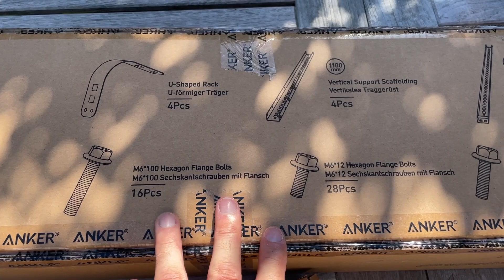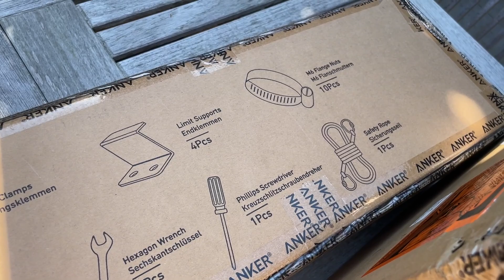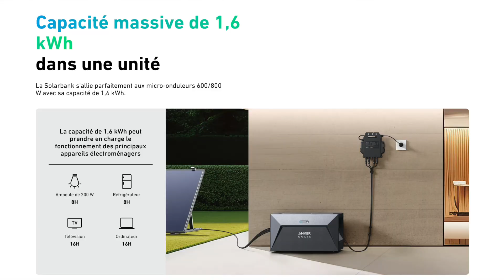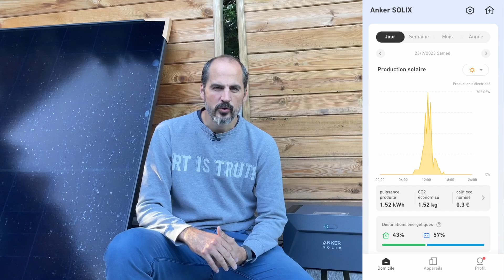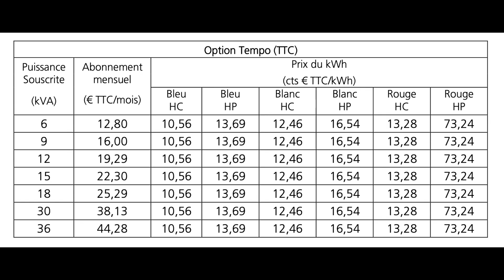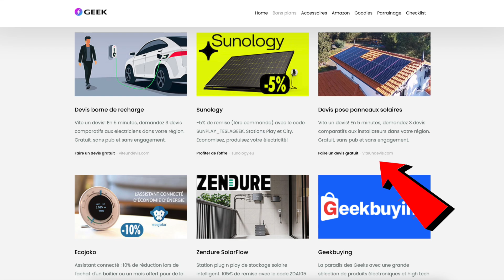Anker SOLIX Solarbank kit solaire avec batterie : Stockage solaire intelligent déjà rentable !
Economisez jusqu'à 500€ sur le kit solaire avec batterie Anker Solix

Kit solaire
Présentation et test de la solution de stockage solaire plug n play intelligente, le Solar Bank d’Anker SOLIX. Présentation, déballage et test.
Facile à installer, à utiliser et elle est rentable !
00:00 Anker SOLIX solar bank
01:36 Principe
01:59 Déballage
06:27 Installation
07:42 Présentation
08:59 Paramétrage
10:15 Fonctionnement
11/59 Conseil d’utilisation
12:30 Mon avis
13:41 Rentable ?
14:29 Bilan
14:47 Lien et promo
ERRATUM : le tarif le plus bas de l'offre EDF tempo au 1er Aout 2023 est 0,10€ le kWh et non 0,12€.